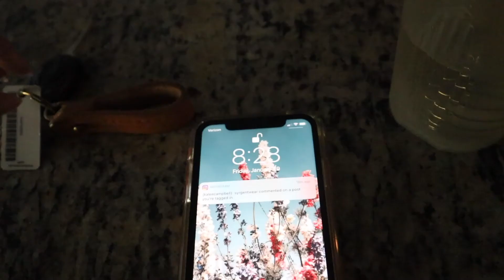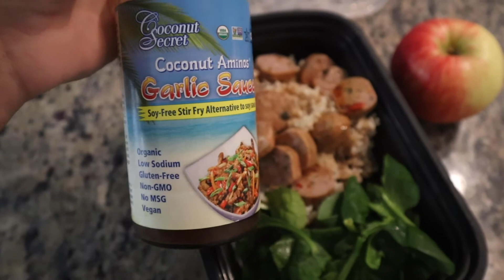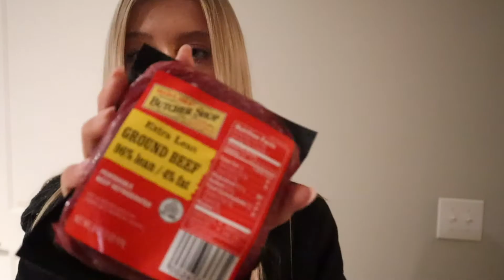FULL DAY OF EATING: realistic, fast & healthy meal ideas!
Meal ideas to help you live your best life! My protein was high and my fats were a bit low but not every day will hit your macros perfectly and thats okay!! Keep in mind this is just one day. Let me know if ya'll like these kinds of videos so I can make more of them! xoxo